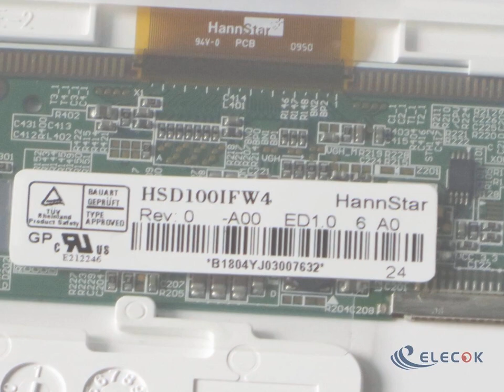HSD100IFW4-A00 10.1" a-Si TFT-LCD Panel for